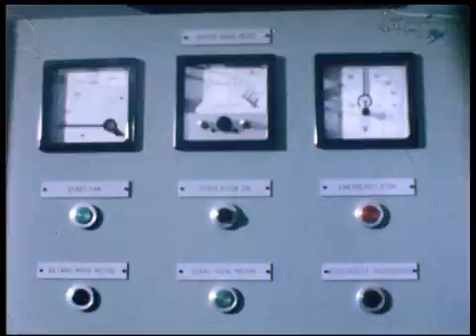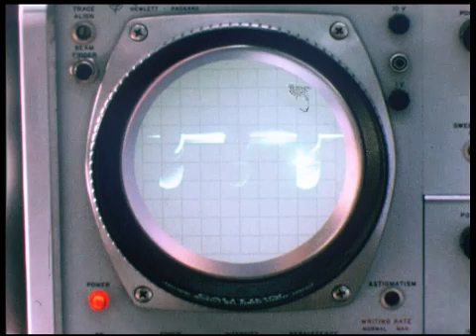Holec bedrijfsfilm (1970)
Alle bedrijven van de toenmalige HOLEC groep uit 1970 worden voorgesteld in deze bedrijfsfilm:

- Smit Slikkerveer: productie van waterstof gekoelde draaistroom turbogeneratoren.
- COQ Utrecht: productie van gesloten hoogspanningsschakelinstallaties.
- Smit Nijmegen: productie van hoogspannings-transformatoren.
- Hazemeyer Hengelo: productie van 10 kV transformator distributie eenheden en Magnifix-schakelaars.
- Smit Slikkerveer: levering van de elektrische uitrusting voor de rijtuigen van de Rotterdamse Metro.
- Hazemeyer Hengelo: levering van schakelinstallaties voor de stations. De verdeelinstallatie voor de Amsterdamse IJ-tunnel.
- Heemaf Hengelo en EMF Dordt: productie van elektrische motoren.
- AFO Hattem: productie van digitale besturings- en beveiligingsinstallaties.

Bron/Copyright: Holec groep